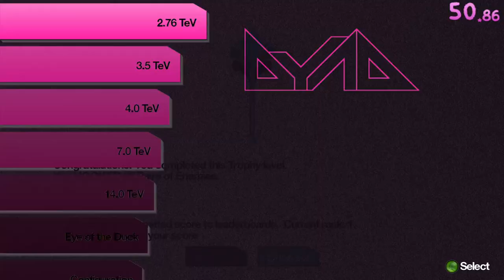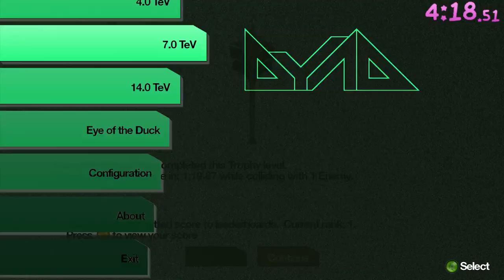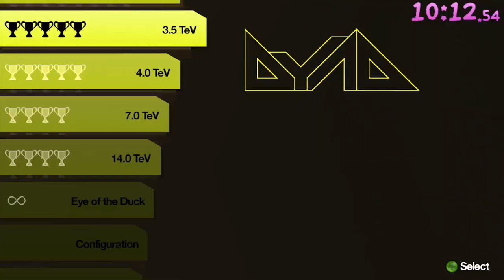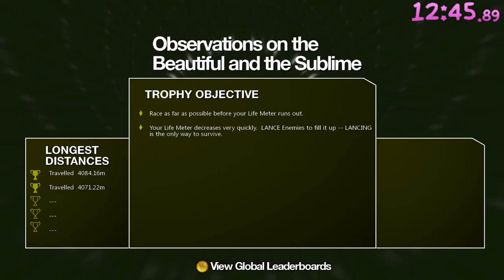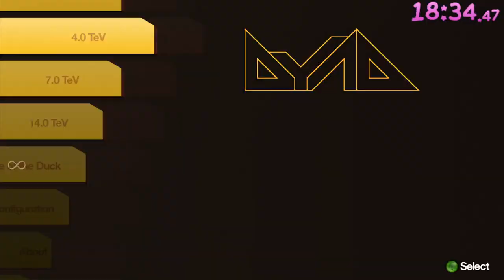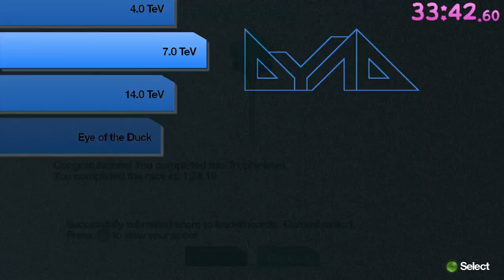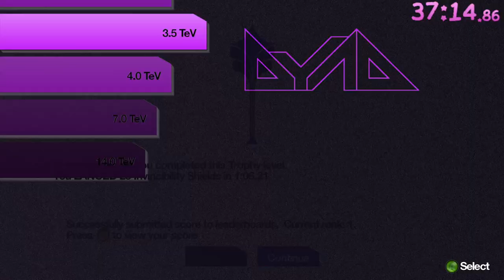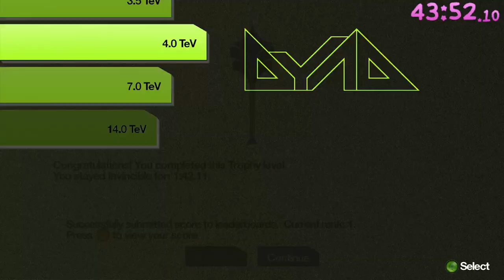Trophy% - 44:52 - DYAD